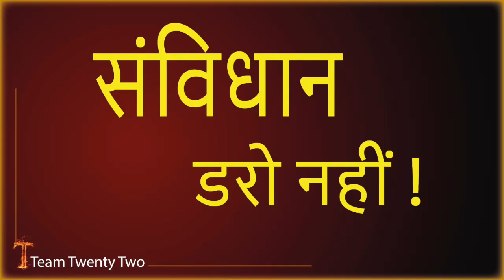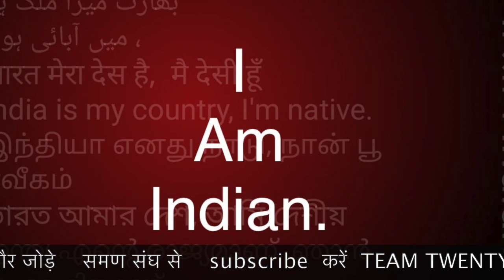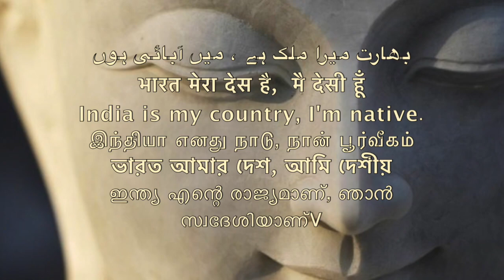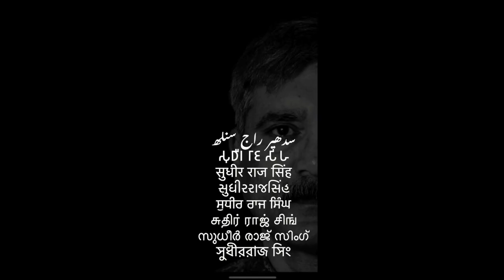संविधान तो बदलता ही हैं ये उसकी फ़ितरत हैं, आपके हिसाब से नहीं बदलता??/Sudhir Raj Singh/SAMAN SANGH